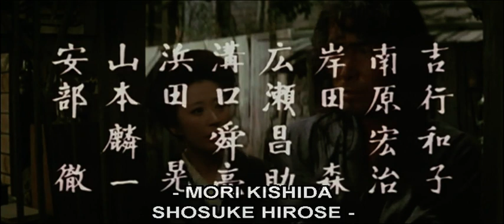🎬 Lady Snowblood 2: Love Song of Vengeance (1974) DVD trailer [sub ITA]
Trailer originale sottotitolato in italiano del film del sequel di Lady Snowblood

Regia di Toshita Fujita. Un film con Meiko Kaji, Yoshio Harada, Kazuko Yoshiyuki, Shin Kishida, Juzo Itami. Titolo originale: Shura-yuki-hime: Urami Renga. Genere Drammatico - Giappone, 1974,